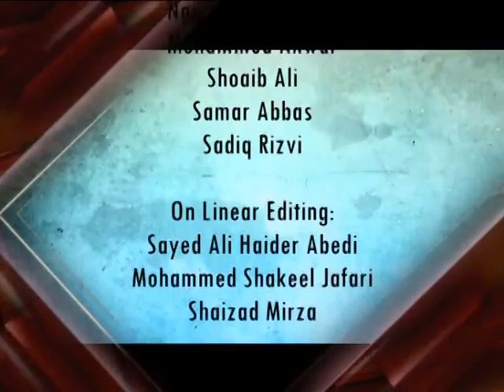Ahkaame Haj Episode 5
Ahkaame Haj Episode 5 by: Maulana Ghulam Abbas.